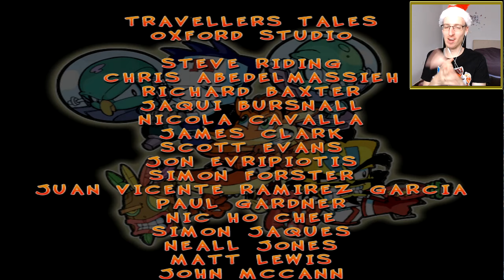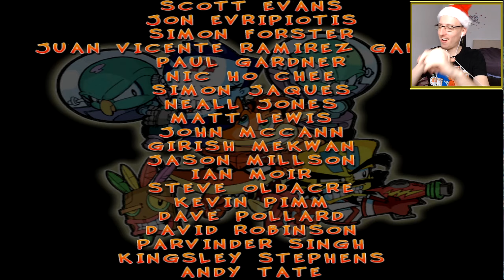A befejezésnél biztos megjegyzed a színkombinációt! | Crash Twinsanity Végigjátszás Magyarul 4. rész